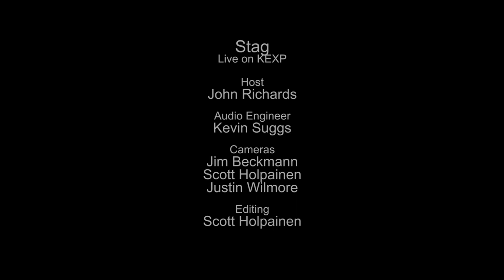Stag - In Your Ear (Live on KEXP)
presents Stag performing "In Your Ear" live in the KEXP studio. Recorded December 17, 2013.

Host: John Richards
Audio Engineer: Kevin Suggs
Cameras: Jim Beckmann, Scott Holpainen & Justin Wilmore
Editor: Scott Holpainen